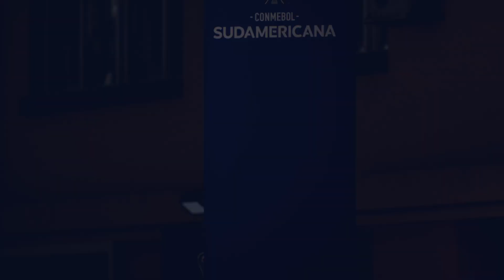FC 24 - FINAL COPA LIBERTADORES - BELGRANO VS TALLERES - GAMEPLAY PS5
BIENVENIDOS A MI CANAL SOY PABLITO PRIME EL OPTIMUS PRIME DE LOS GAMEPLAY  Y CARTAS SHORTS
VAMOS QUE ESTOY LLEGANDO A LAS 3000HS DE REPRODUCCION APOYEN GRACIAS!!!

VIDEO EDITADO Y CREADO POR : PABLO GOMEZ